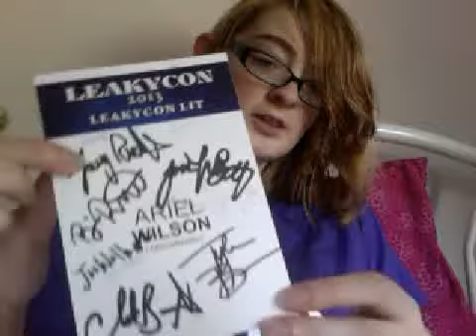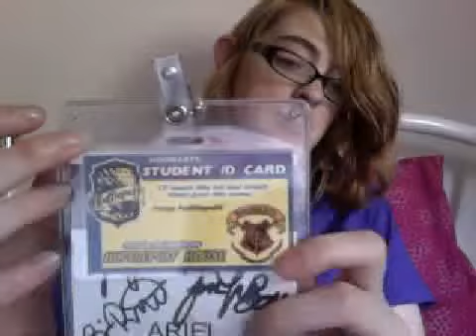LeakyCon Portland 2013 Days 3, 4 and wrap-up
...because I fail at making daily videos.